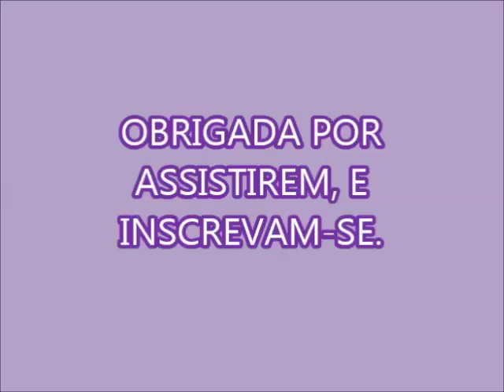SABÃO ECOLÓGICO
180 GR DE SODA EM ESCAMAS
500 ML DE ÁGUA
1 LITRO DE ÓLEO